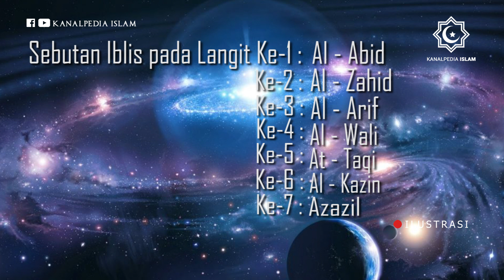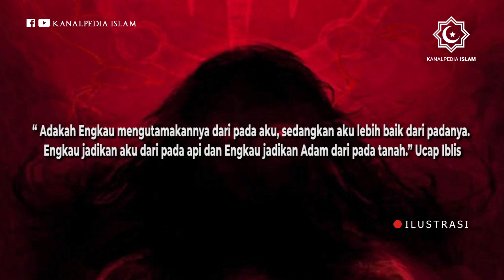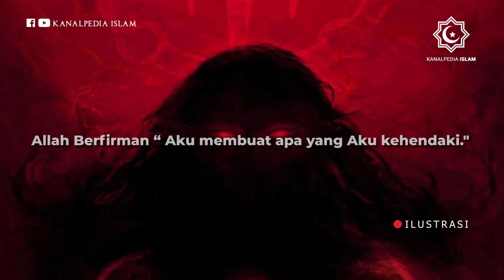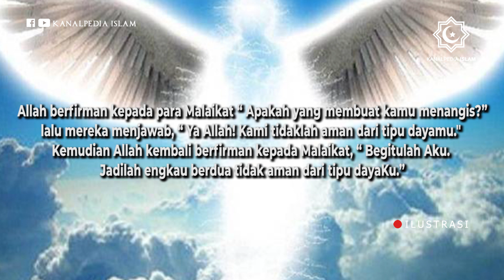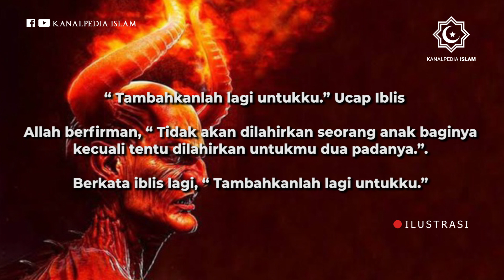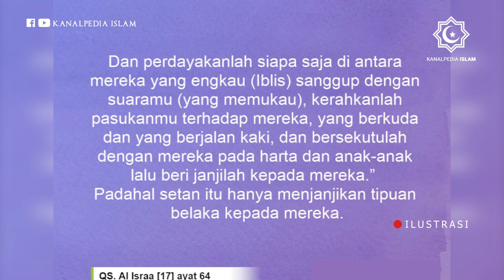2 MALAIKAT INI MENANGIS, MELIHAT IBLIS DILAKNAT.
Iblis merupakan musuh bagi umat manusia, sepanjang hidupnya Iblis sudah bersumpah kepada Allah bahwa ia akan berusaha untuk menyesatkan anak cucu Adam yang jauh dari jalan Allah agar mereka mau menjadi pengikutnya dan menjadi orang-orang yang tersesat. Untuk itu, marilah kita lebih mendekatkan diri kepada Allah SWT agar kita tidak terhasut oleh tipu daya Iblis.

Tapi, tahukah Anda bahwa jauh sebelum nabi Adam diciptakan, Iblis adalah merupakan makhluk yang mulia disisi Allah dan merupakan salah satu makhluk yang paling di hormati oleh Malaikat. Kasih sayang Allah terbesar kepada Iblis adalah bahwa yang pertama dia telah mendapatkan taufik untuk menyembah Allah SWT. Yang kedua karena ibadahnya yang banyak, dia dimasukkan ke dalam kumpulan para malaikat.

Dan sebaik-baik pertolongan Allah kepadanya adalah ia menjadi teman pendamping para malaikat sehingga dapat memahami keindahan, kesucian dan kebersihan mereka.

Kisah Kisah Islami ini kami sajikan, dengan harapan Insyaa Allah bisa menambah keimanan kita dan kecintaan kita kepada Islam.